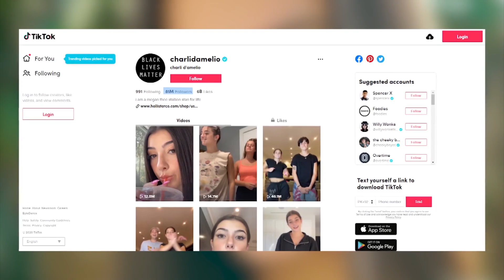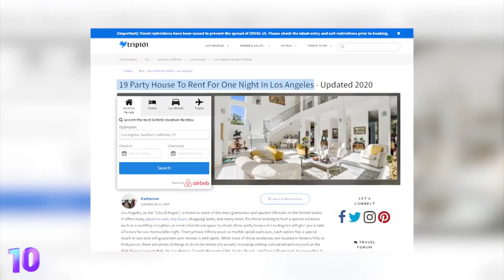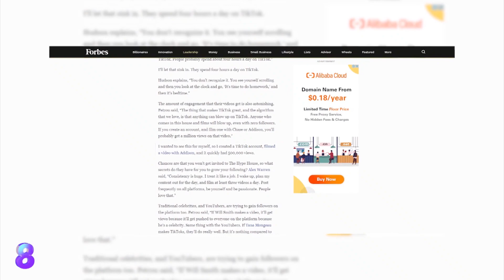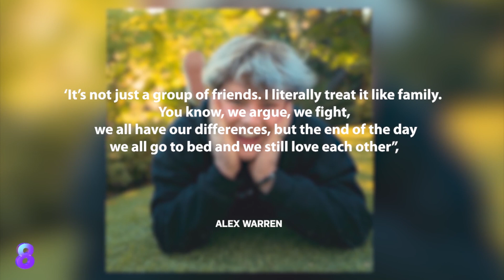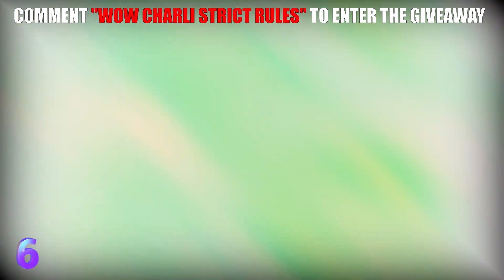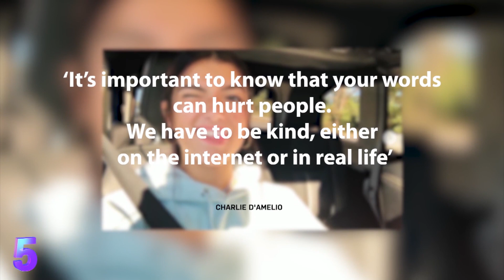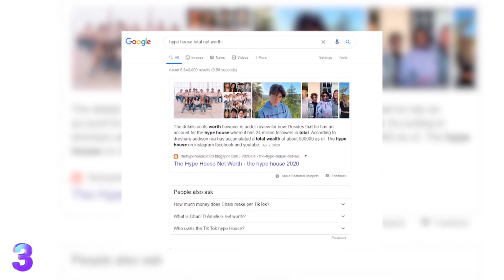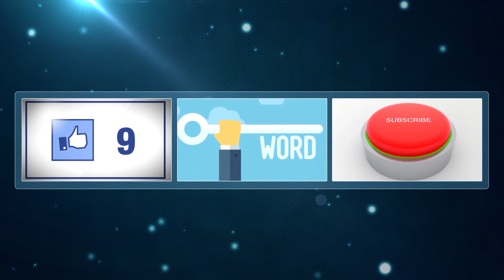YOU MUST SEE These Rules Charli Damelio Has to Follow to be the TIKTOK Queen...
Welcome everyone back to The Showest. In today's video, we'll show you 10 strict rules that Charli Damelio has to follow. The 16-year old influencer has secured her status as the reigning queen of TikTok after being the first creator to garner 50 million followers on the musicly platform. She is super talented and loves sharing her videos online; however, too much fun on TikTok definitely needs a standard of rules applied to her.

With the amount of content that she puts out on social media, Charli has to follow a particular set of rules in order to abide by her business relatonships and maintain a family appropriate figure. Be sure to watch the whole video because you’ll definitely be surprised at what rules Charli has to follow.